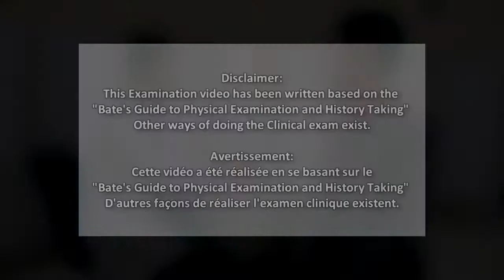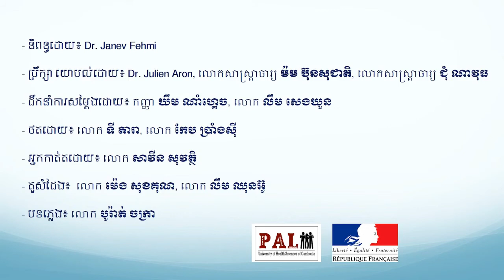CSS-Labs Video: Cranial Nerves Exam for Transient Weakness – No interruption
Description: In this Neurology Examination video, the objective is to demonstrate how to practice physical exam of cranial Nerves for a patient complaining of transient weakness. There is no interruption in this video.
Project by UHS Faculty Of Medicine CSS-Labs Team, in collaboration with the Medical Student Association and the UHS Neurology Teaching Team. Based on “Bate’s Guide to Physical examination and History Taking”. Checklist and Scenario available in UHS.
CSS-Lab : Vidéo d’examen Clinique en Neurologie : Examen des nerfs crâniens d’un patient avec déficit moteur transitoire – Sans interruptions
Dans cette vidéo d’examen clinique en Neurologie, l’objectif est de démontrer la pratique de de l’examen physique des nerfs crâniens d’un patient présentant un déficit moteur transitoire. Il n’y pas d’interruptions dans cette vidéo.
Projet de l’équipe du CSS-Lab de l’USS, Faculté de Médecine, en collaboration avec l’Association des Etudiants de Medecine et l’équipe enseignante de Neurologie. Basé sur le « Guide de l’Examen physique » (B.Bates). Checklist et scenario disponibles à l’USS.